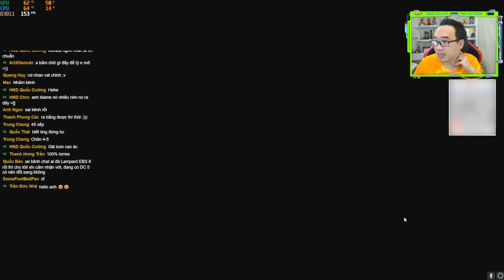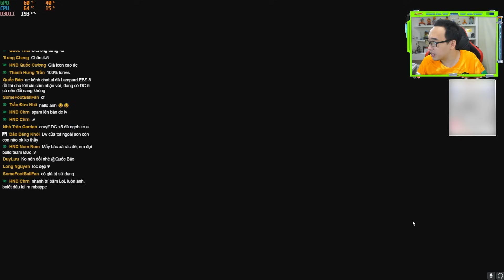15tr một vòng tỷ phú - sự kiện đắt đỏ này có gì | Mở Thẻ FC Online